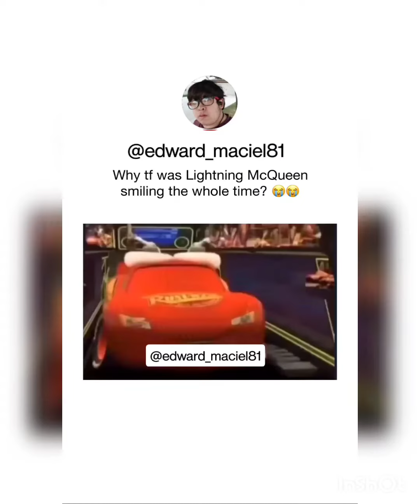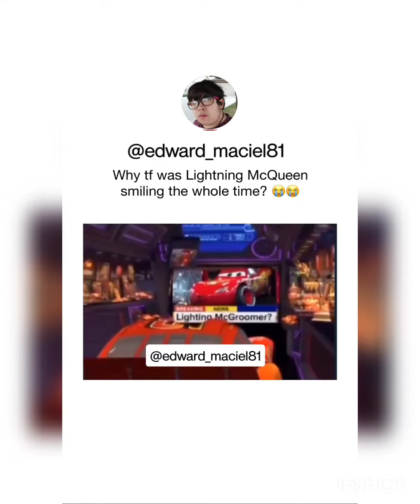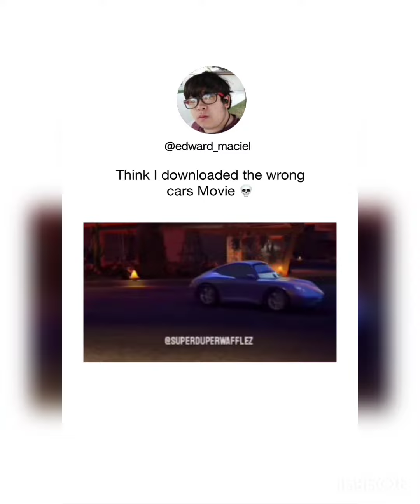memes I found on Instagram